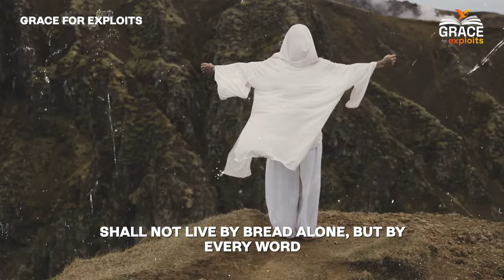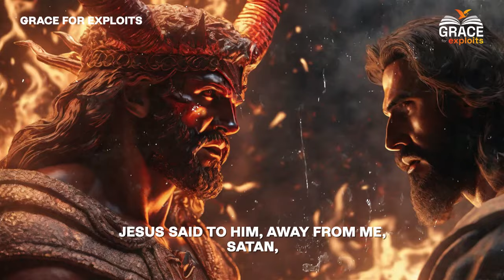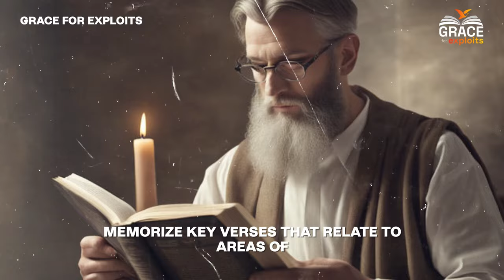Why Satan Really Tempted Jesus (Biblical Stories Explained)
Welcome to Grace for Exploits!

Our channel is all about bringing Bible stories to life in a fun and easy way. Here, you'll find animated stories from the Bible and clear explanations of its stories.

We cover everything from the exciting tales of the Old Testament to the teachings of the New Testament. Whether you're curious about the stories you've read in the bible, heard somewhere or want to dive deeper into bible revelations, we've got something for everyone.

Our Channel creates original inspiring videos. Our team of editors then create original edits providing a cinematic experience to create a wonderful experience for you.

Our videos are perfect for anyone looking to learn more about the Bible in a simple and engaging way. We aim to inspire and teach with each story, showing the amazing things people did with God's help, which we call "exploits."

It's a journey full of discovery, learning, and fun, and we can't wait to share it with you.